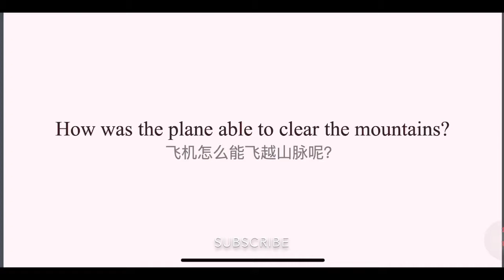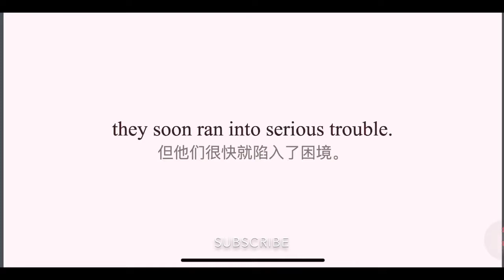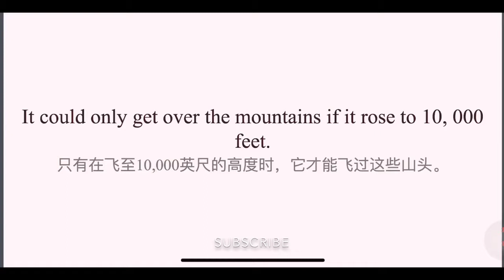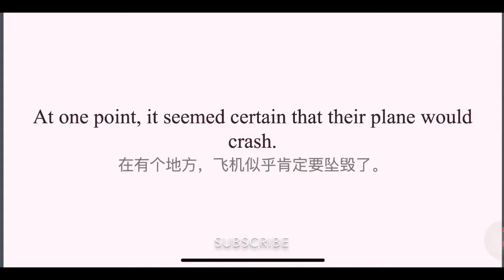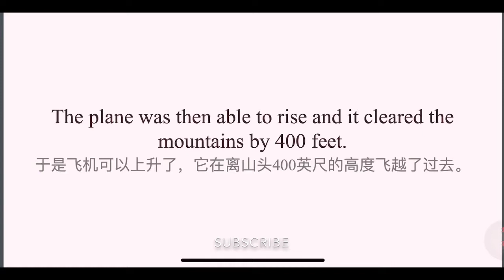（2.43）New Concept English Lesson 43: Over the South Pole飞越南极 新概念2